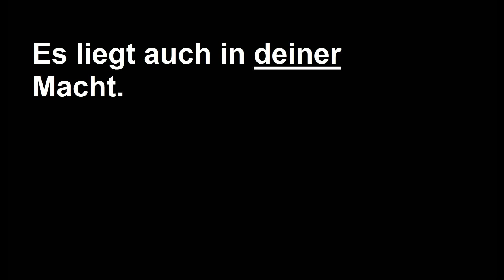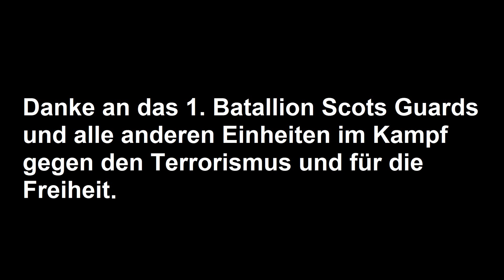HASS GEGEN BUNDESWEHR - Deutschland vs UK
*Werbung